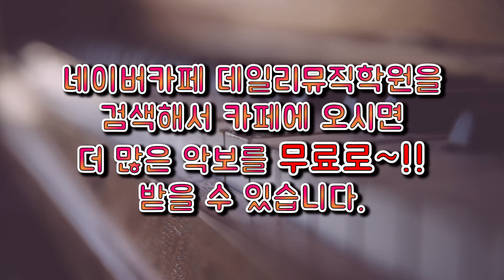10월의 어느 멋진 날에 영상